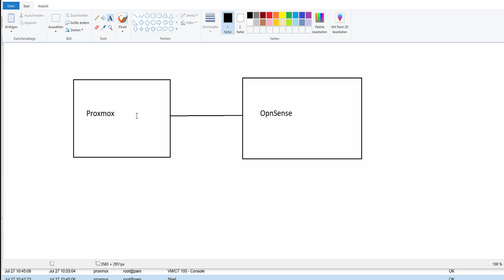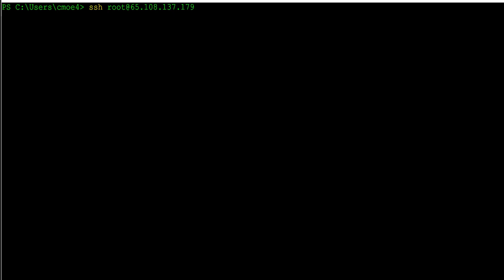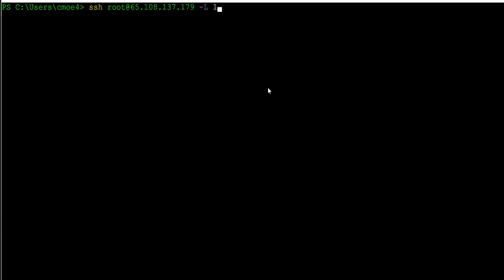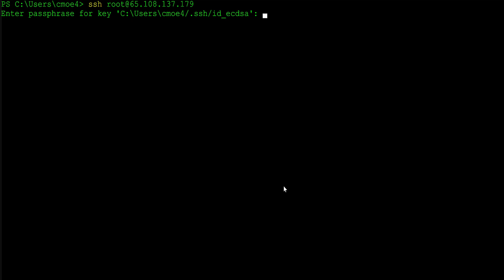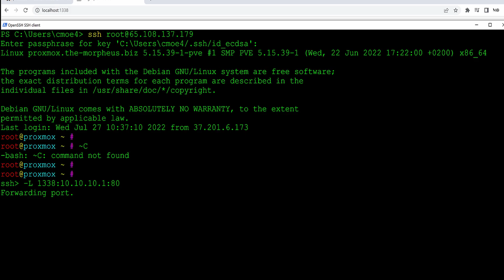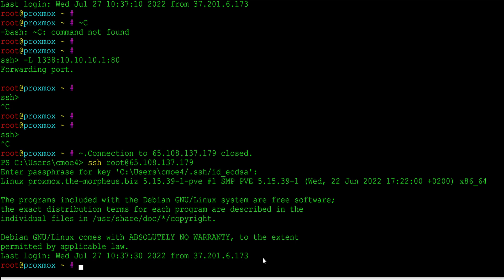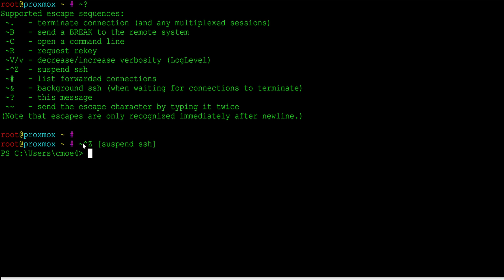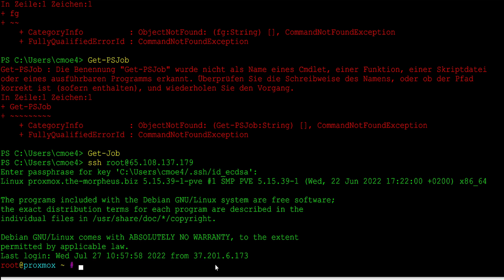Über SSH Port Forwarding - auch aus einer laufenden Session heraus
Wireshark - wir haben es uns schon sehr genau angesehen - hat eine sehr nützliche Funktion: Den Netzwerkverkehr direkt vom Server beobachten. Das hilft beim Debugging enorm.